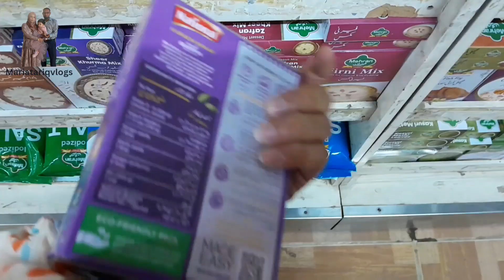Dawat vlog with my family | Sister k Jane se pehle family dawat | mariatariqvlogs